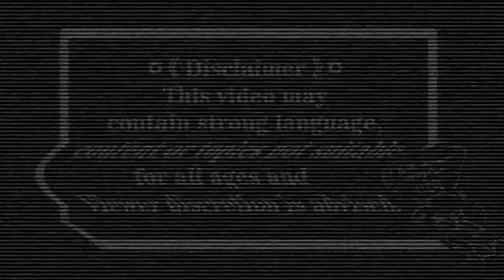💮Lil Monster Cute Aesthetic💮||New Tablet Practice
Amino💜

Redbubble❤

DeviantART💚

Tapastic💛